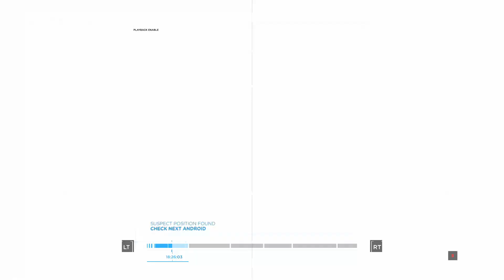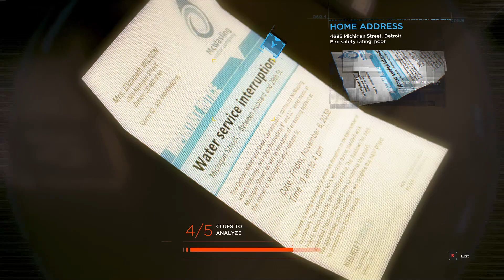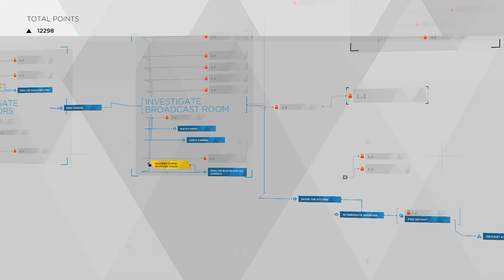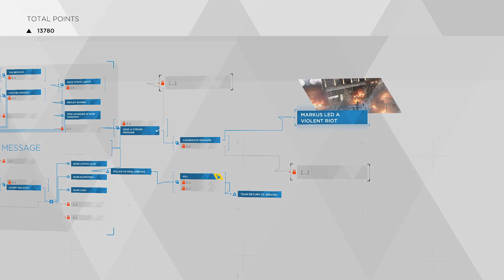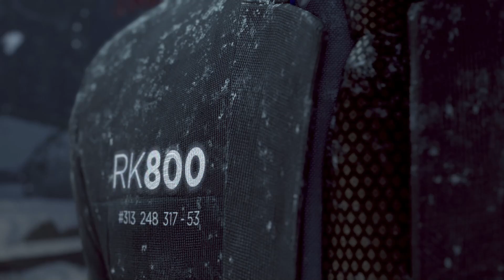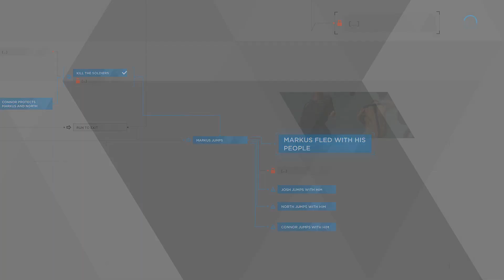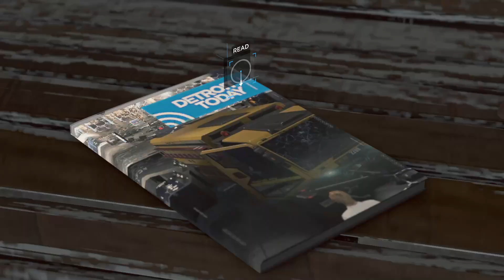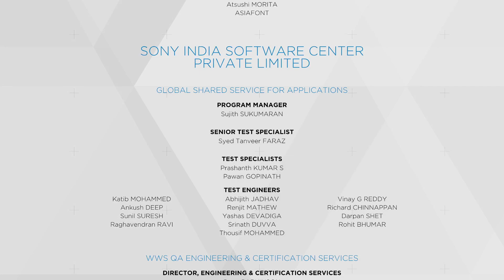#3 Detroit Become A human END || Walktrough